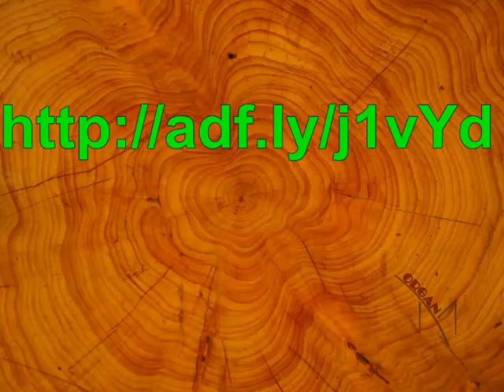127 horas pelicula completa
Sinopsis:
Basada en hechos reales, cuenta la extraordinaria aventura del alpinista de 26 años Aron Ralston (James Franco), que logró sobrevivir tras golpearse contra las rocas, herirse un brazo y quedar atrapado en el interior de una aislada grieta de un cañón en Utah en 2003. A lo largo de la jornada, Ralston recuerda a sus amigos, amantes (Clémence Poésy), familia y a las dos excursionistas (Amber Tamblyn y Kate Mara) que conoció antes de sufrir el accidente. Durante los cinco días siguientes, Ralston lucha contra los elementos y contra sus propios demonios para descubrir, al final, que cuenta con el valor y los medios suficientes para conseguir salir de allí como sea, descendiendo por una pared de 20 metros y ascendiendo 13 kilómetros antes de ser rescatado definitivamente.